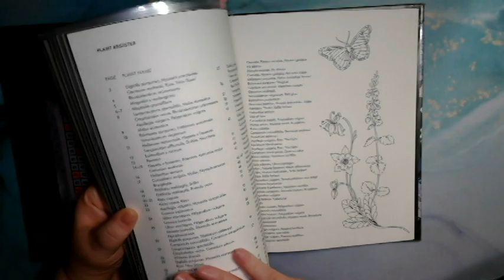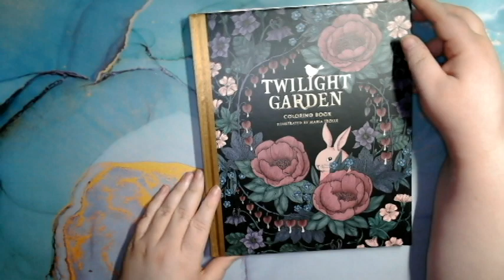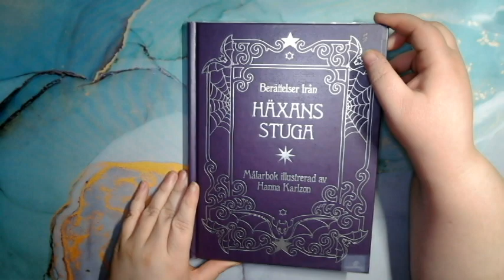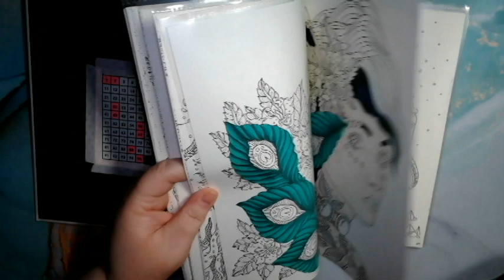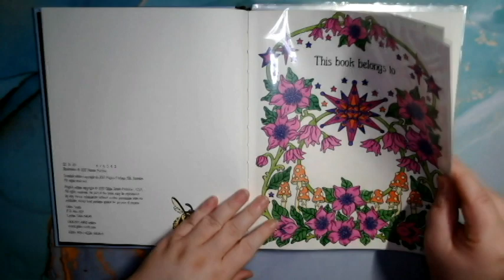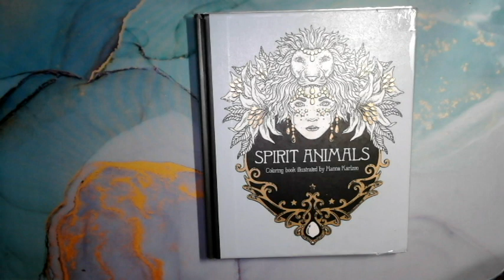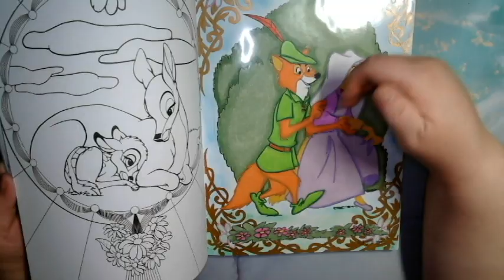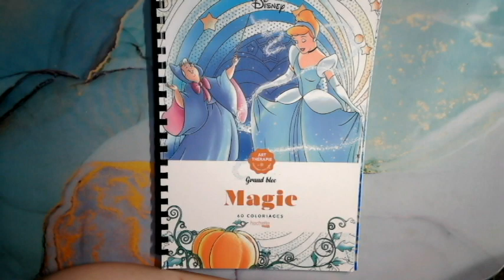Collection de livre mise a jour 2022 Parti 6